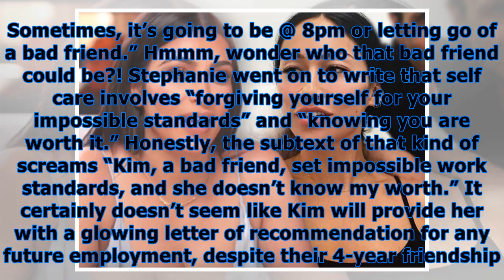Did kim kardashian just get dissed by ex-assistant? — self care is ‘letting go of a bad friend’